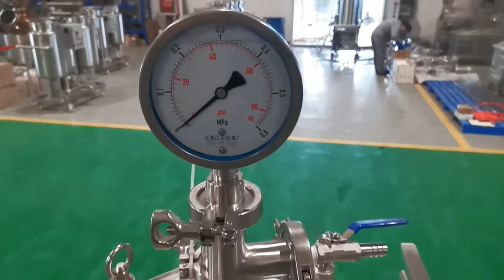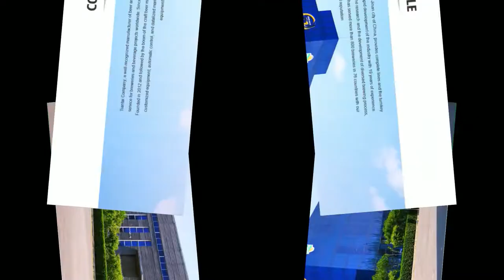Do you use Hop gun at brewery?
What's the Hop gun?
Will you do dry hopping in fermenters?
Learn more about Tiantai beer brewery system, cheers!